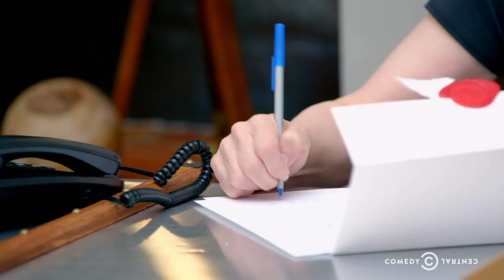Taskmaster - One Complicated Pizza Order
The contestants are required to order Taskmaster Reggie Watts an extra-large pizza with pepperoni, peppers, pepper, pineapple, tuna and dill without using any of those words.